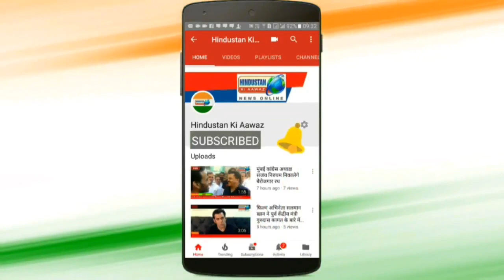देश के शहीदों का अपमान करने वाली BJP को घर बैठाए और संजय पाटिल को सांसद बनाये, Mohammed Mukim Shaikh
देश के शहीदों का अपमान करने वाली BJP को घर बैठाए और संजय पाटिल को सांसद बनाये - मोहम्मद मुकीम शेख